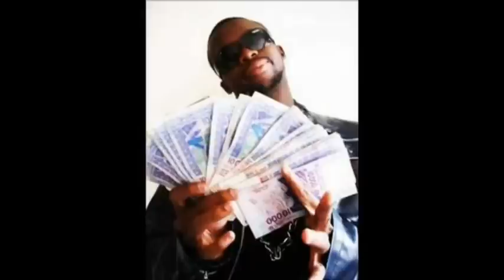Blaaz le pacte